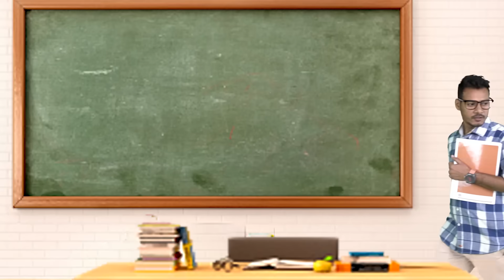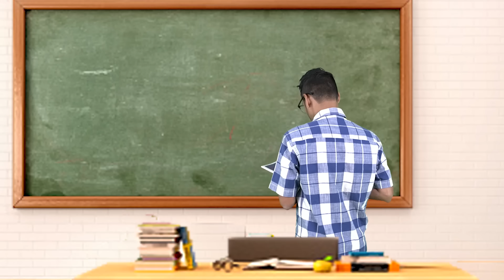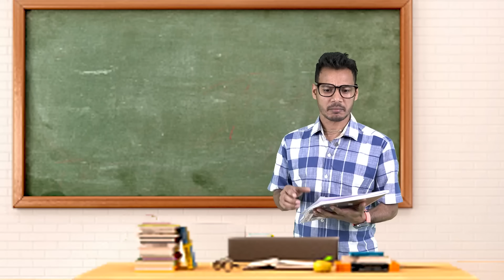Pari Ko Mila Alien ,Enemy Or Friend ? Moral Story | Pari's Lifestyle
Hello, friends today we are posting exciting and funny videos for you. Active in video creations on Fun, Family drama, Comedy ideas, challenges, Moral stories Brand Collaboration and much more.

Cast -Sanskruti(Pari) ,Pratiksha,Sanket,Priti
Dop - Bibin P Cherian
Production = Akash Shetye, Pratiksha